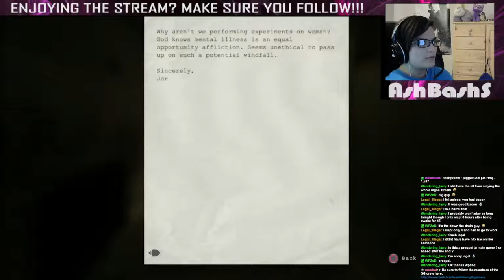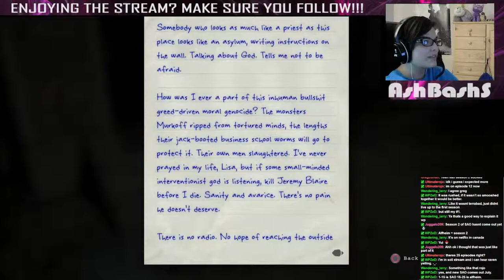Outlast WhistleBlower Part 8